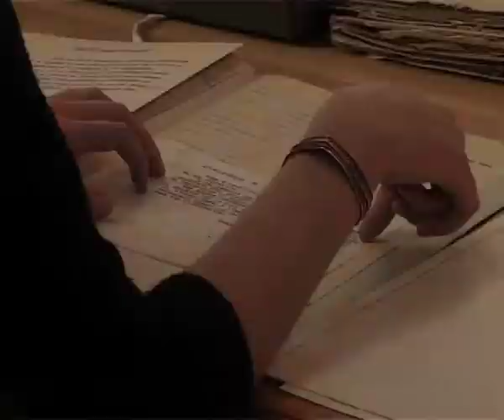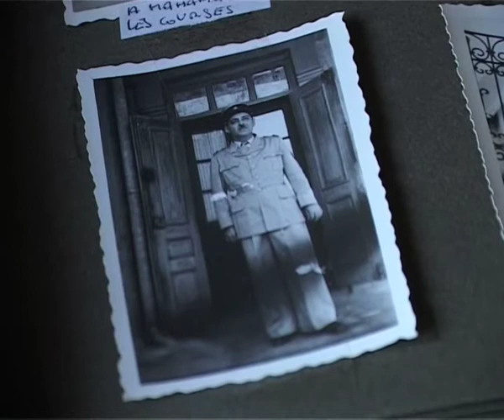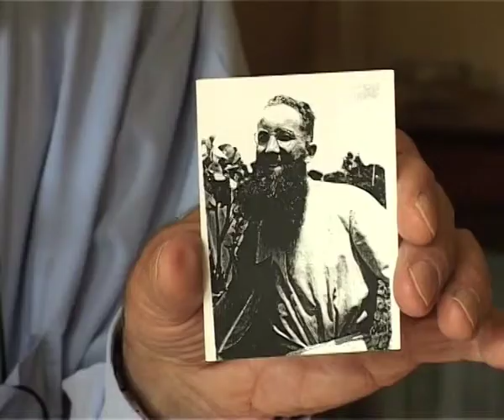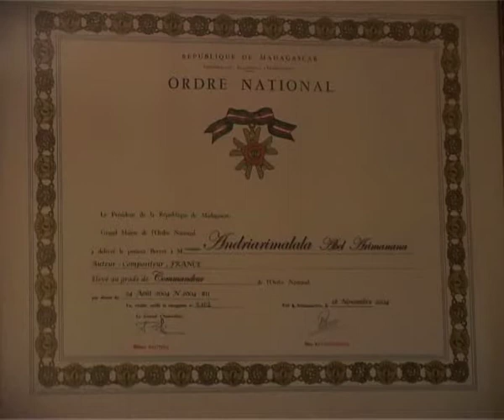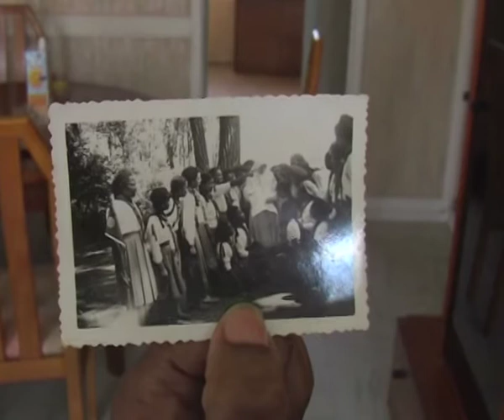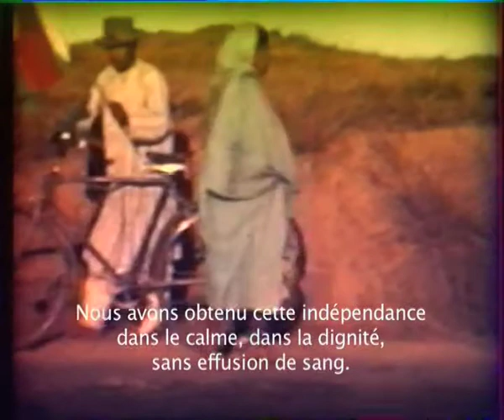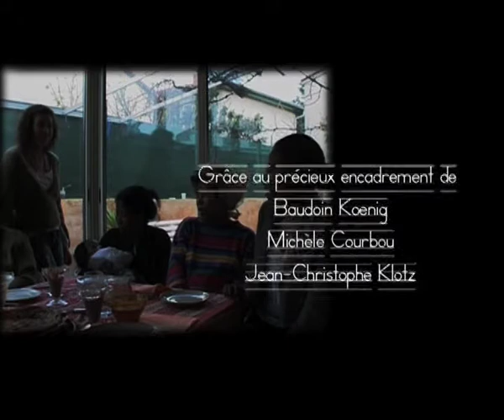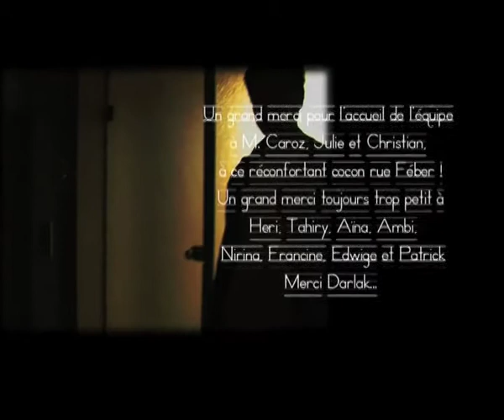Renibe, n.f., Grand mother, in malagasy.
A film between the History and family story, between France and Madagascar. A quest to face colonial issues and suffering, a canvas to shape the identity of my father through the roots he ignored, a come back in the past before he died.
Documentary film, 54 min, 2009.